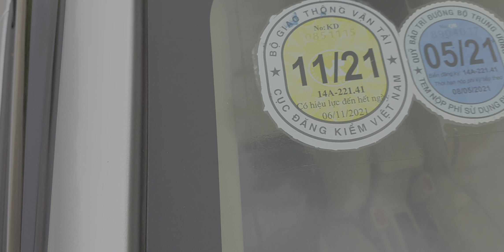Toyota vios 2016 E xe đẹp,ae mua cho bố vợ đi yên tâm...gọi Đức Trung 0965951955